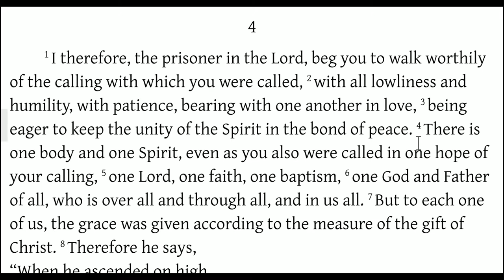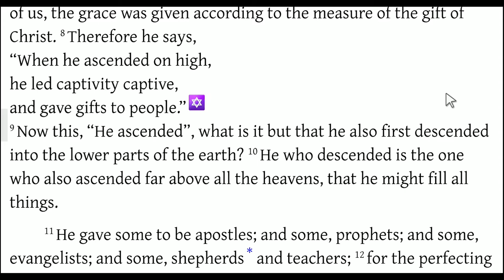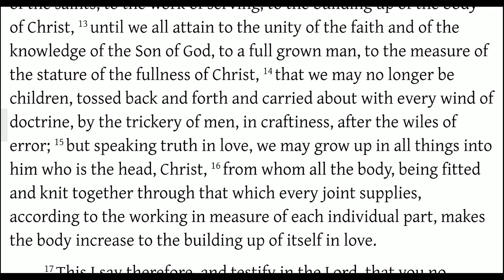Five Offices of Service (Ephesians 4:1-16)